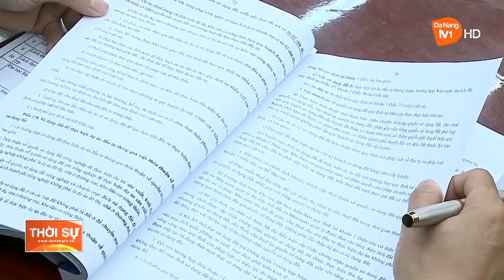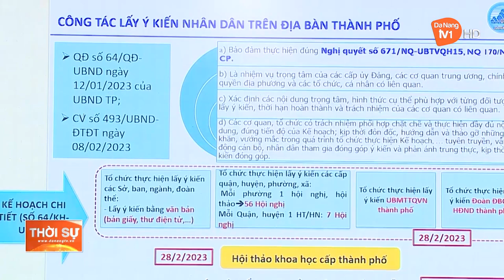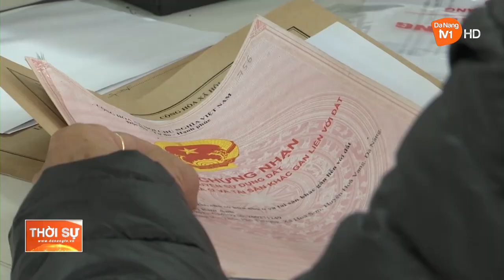TẠO ĐỘT PHÁ TỪ BỎ KHUNG GIÁ ĐẤT